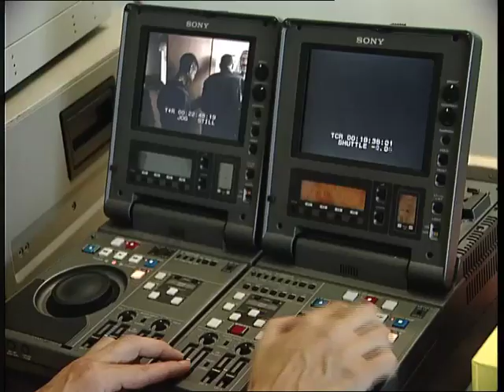Antonia Rados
Hanns Joachim Friedrichs Preis 2003